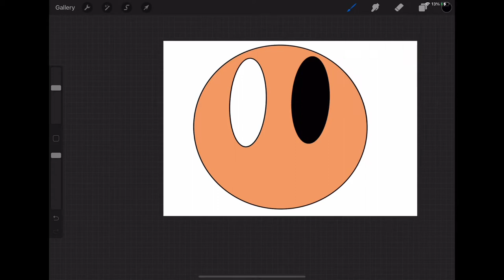SpeedPaint Of Phil Eggtree (Main Character From Riddle School)